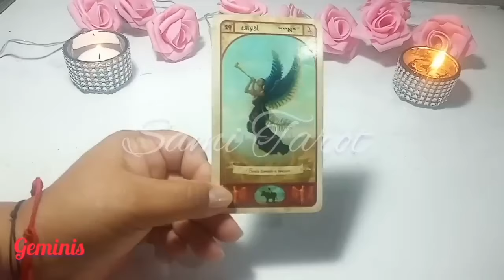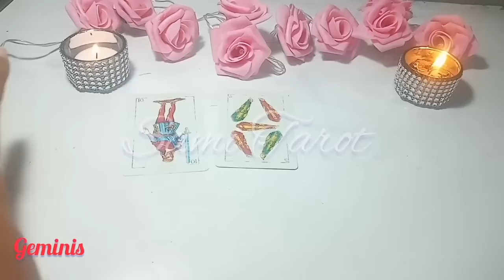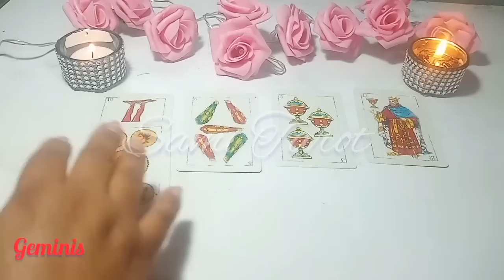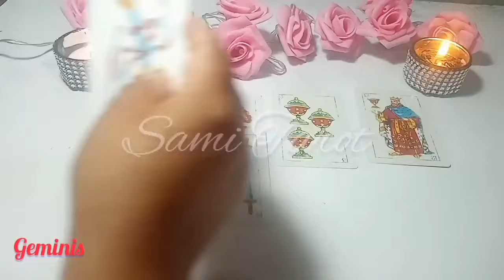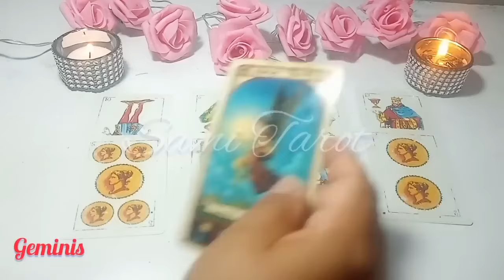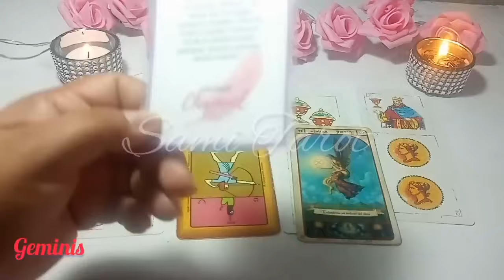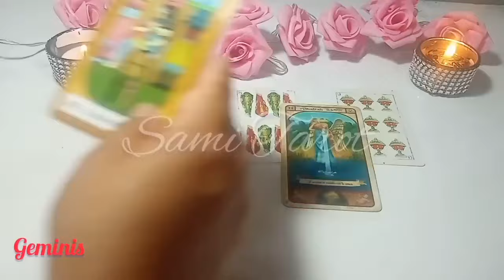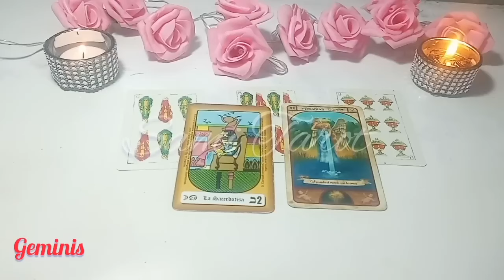GEMINIS ♊WOW LO QUE VIENE PARA TI ES ORO🔮🙏🏻EL AMOR TRIUNFA❗ HOROSCOPO amor TAROT marzo 2024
El tarot es una brújula espiritual que puedes usar como apoyo, acude a un profesional si necesitas ayuda ✨ siempre puedes contar conmigo cuando lo necesites.

🌼🌼🌼SAMI🌼🌼🌼

GEMINIS ♊ geminis ♊ horoscopo geminis hoy amor @SamiTarot samitarot horoscopo geminis hoy amor